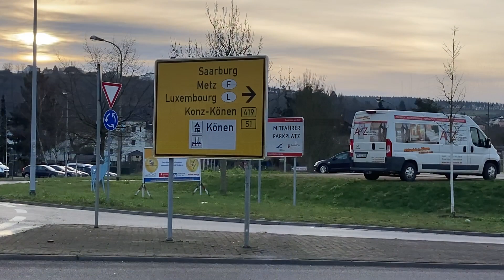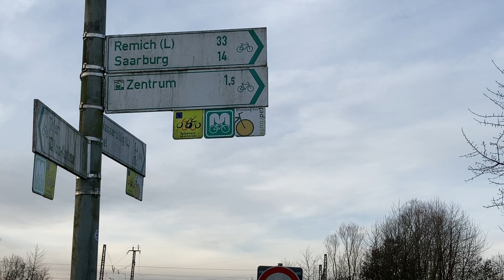Konz bekommt einen Turbokreisel an der B 51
Arbeiten am wichtigsten Verkehrsknotenpunkt in Konz. Nach langwierigen Verhandlungen sieht es so aus, als könnte der Bau des Turbokreisels an der B 51 in Konz wie geplant in diesem Jahr beginnen.